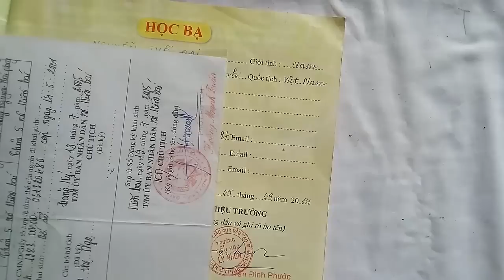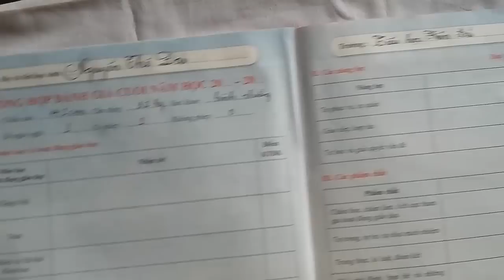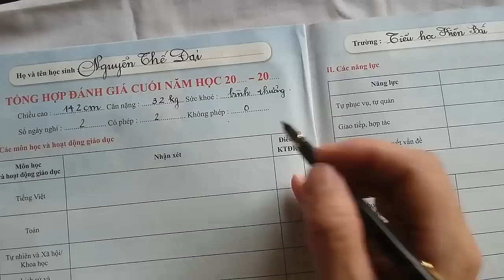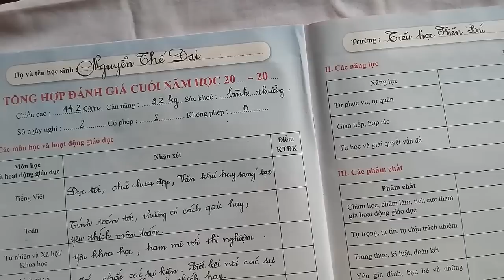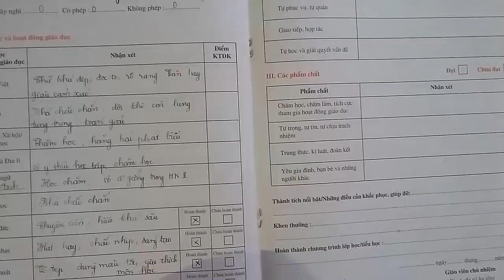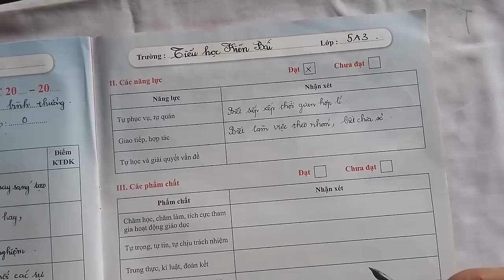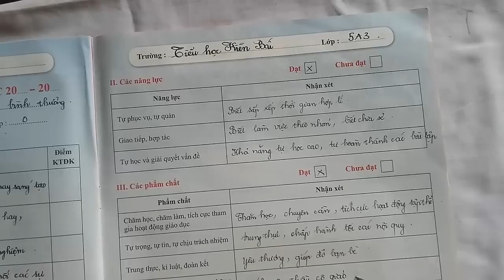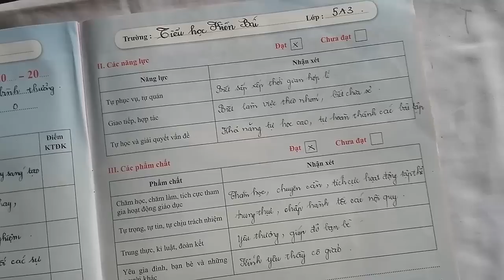Cách ghi học bạ Tiểu học Cuối năm theo thông tư 30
Bây giờ là thông tư 22 các thầy cô xem hướng dẫn làm học bạ tiểu học mới tại đây nhé
Cách ghi học bạ Tiểu học Cuối năm theo thông tư 30 | Cách ghi học bạ Tiểu học Cuối năm theo thông tư 30 có trên trang